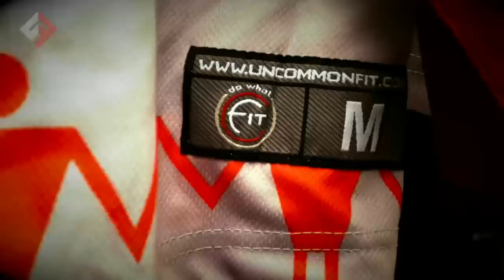(18) Bundeswehr Lacrosse – Green Gaels | 2018 Aleš Hřebeský Memorial: Gold C